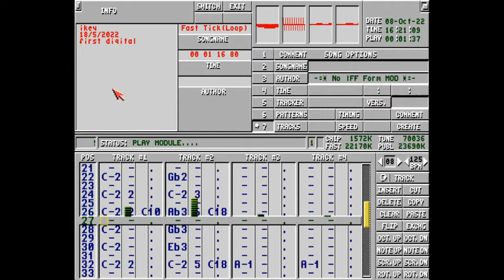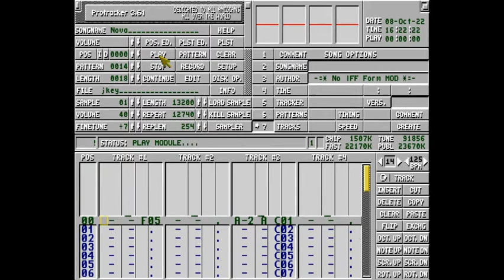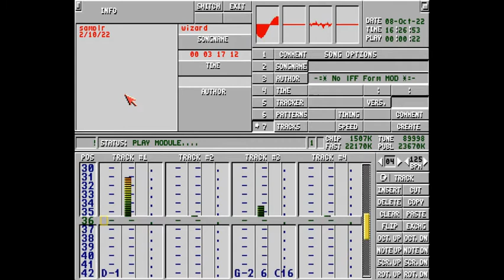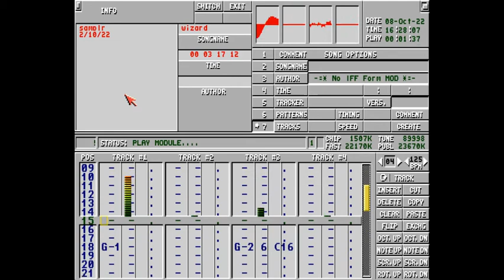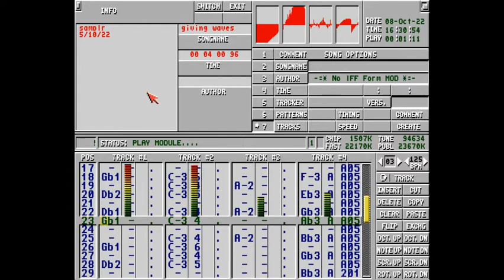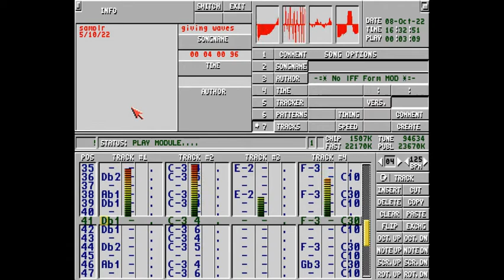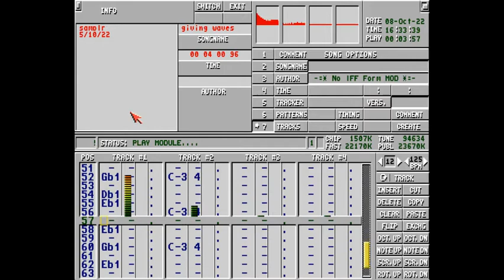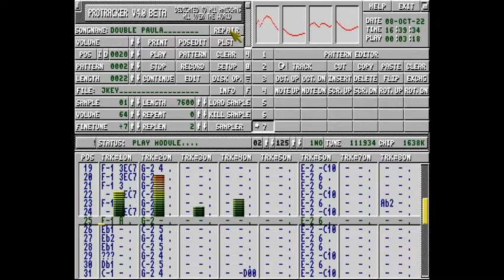My olstyled modules in Protracker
ProTracker Version: 3.61 (Last one - 4.0b)
Captured in WinUAE with Bandicam
List:
0:03 - FastTick (Loop)
2:23 - Nova
6:17 - Wizard
9:22 - Giving Waves
13:23 - Double Paula